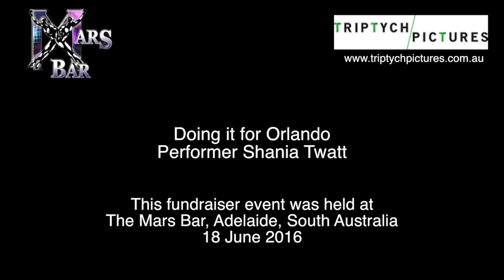Orlando Show: Shania Twatt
Orlando Show Performer  Shania Twatt

South Australia's GLBTI come together to do a show and raise money for the families and victims of the Orlando Pulse nightclub tragedy.

ALL 100% volunteered their time.

Video was filmed in Adelaide's Mars Bar Nightclub.
South Australia.

What has happened has saddened us all, however we will not let this take away our right to celebrate our Pride, our People, our Culture and our Friends."

Video courtesy triptych pictures.

All participants have given permission to use the footage.